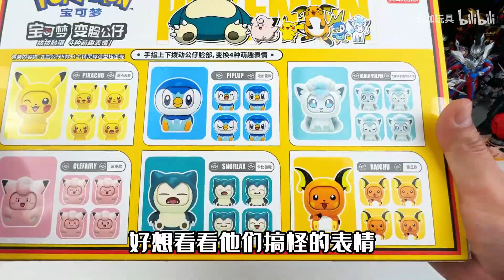超萌超可爱的宝可梦玩具，变脸公仔成了卖萌大赛，皮卡丘陀螺战败